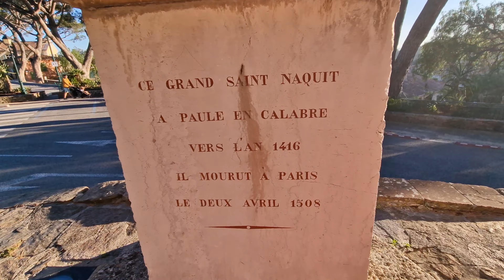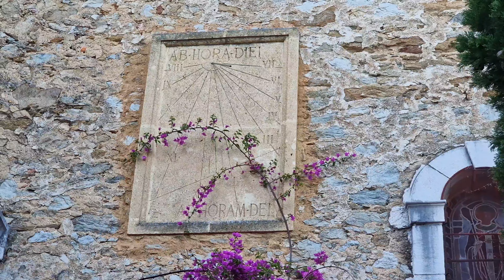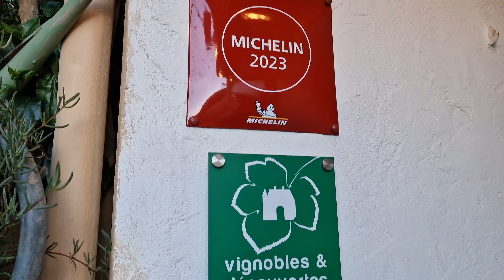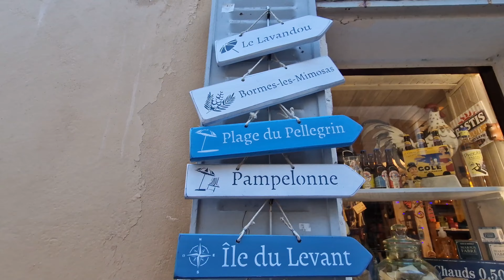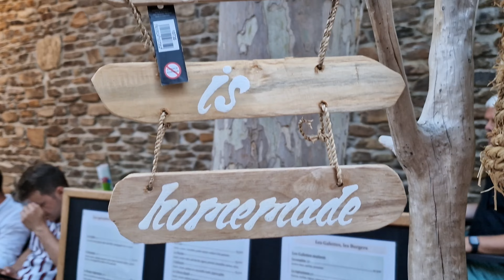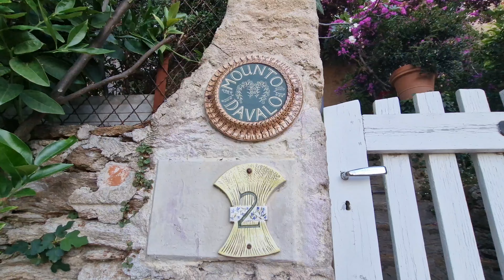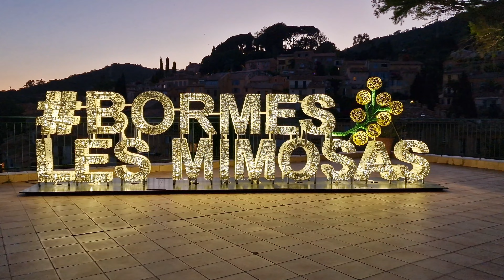4K/🇫🇷 BORMES-Les-MIMOSAS, one of the most beautiful flower villages in South France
I invite you for an evening walk through the most beautiful village in France BORMES les MIMOSAS. You will immerse yourself in the atmosphere of the city without tourists. We will walk through the streets and admire the incredible beauty of flowers 🌺🌺🌺This walk is a leisurely immersion in the atmosphere of unearthly beauty, tranquility and peace. Relaxation for the eyes and paradise for the soul.🥰🌸🌸🌸🌿🌿🌿🌿
 I invite you to enjoy these incredibly beautiful flowers together.❤️🤩
This village is very small, but well-groomed and well-flowered. I invite you to enjoy its beauty with me.

Bormes-les-Mimosas is a small village in the Var clinging to the side of a hill, a sort of flowery balcony over an intense blue Mediterranean... Lower down, Le Lavandou and its beaches, the fort of Brégançon not far from the open sea then the sunny coasts of the Côte d'Azur.Bormes-les-Mimosas, a superb flowery village on the coast, has an enormous variety of different flowers, including the famous mimosas.

Let me know in a comments "How do you like it?!".
 Peace and love 💕. Have a wonderful 😘 day!

WRITE A COMMENT or ask me a question the video. I will be more than happy to answer you.

©️Copyrights owner: My incredible LIFE
*All Variations in this Video are created by me My incredible LIFE.

Show less😊